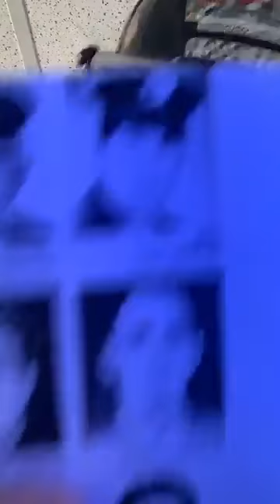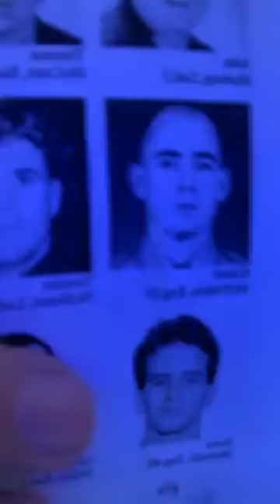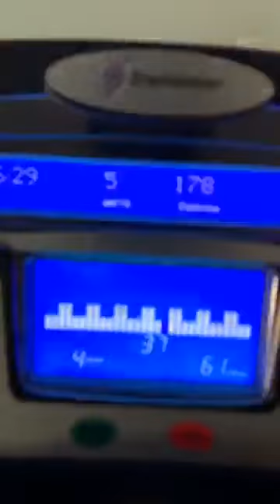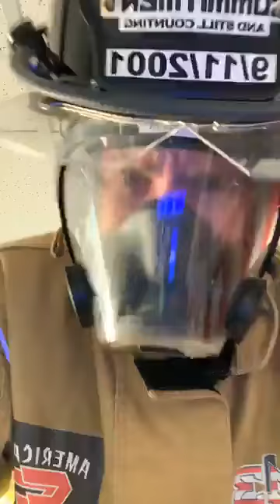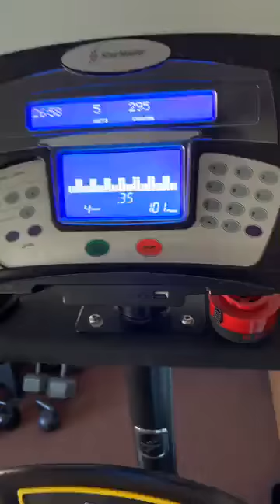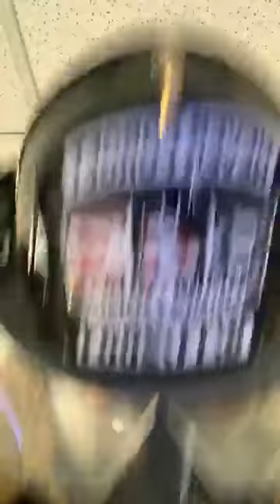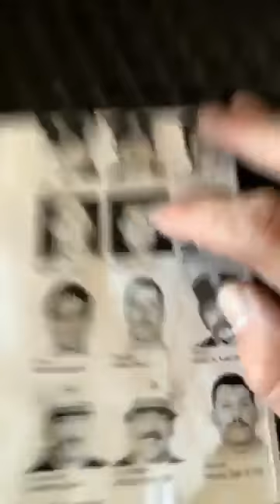FF Terence McShane - Ladder 101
FF Terence McShane - Ladder 101 - Brooklyn's " Red Hook Raiders" L101/E202